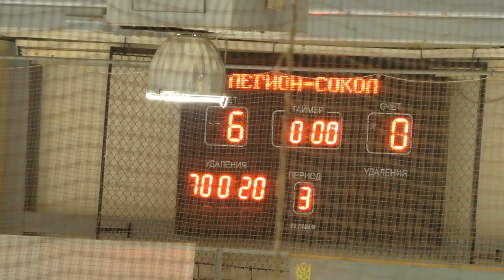24.08.15. ХК Тюменский легион 04-ХК Сокол 04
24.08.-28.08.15. Турнир памяти А.В. Ведерникова среди 2004 г.р.  г.Новокузнецк
  Прямые видео трансляции
хоккейных матчей с детских турниров,
видеоролики интересных моментов в матче.